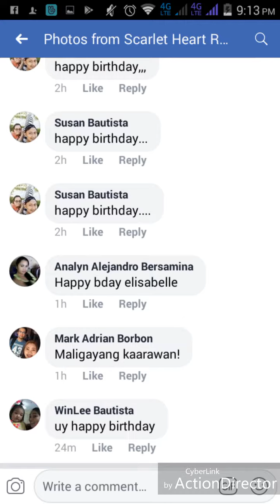My Birthday @36 FOREVER YOUNG COVER BY BLACKPINK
My evolution as I turn my 36 years of age.. The ugliest me. All I can say.  Bitched be like, I took my man back.. Correction bitched,you just took MY DAMN PROBLEM LOL..JONG!!